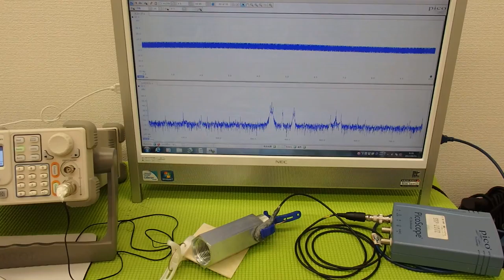音圧測定装置：超音波テスターを利用した実験動画 ultrasonic-labo